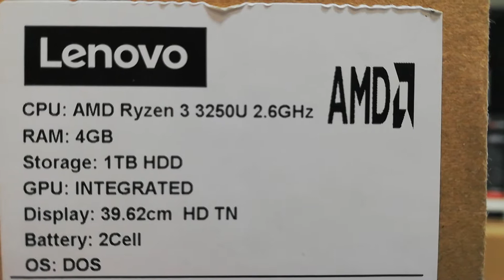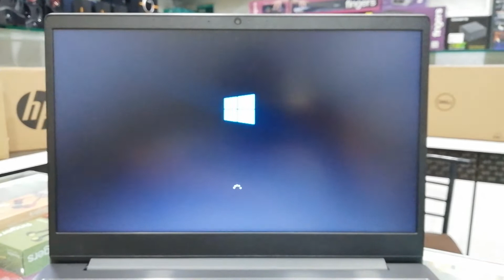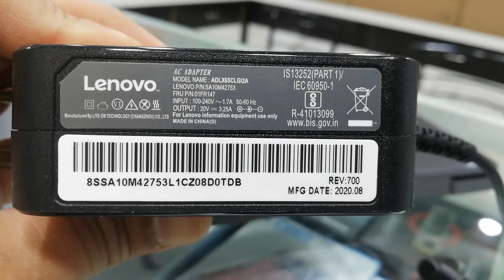Lenovo V15-ADA - Ryzen-3, 4 GB, 1TB HDD, Dos, 15.6" HD, Iron Grey | Laptop Under 30000 | 82C7001WIH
Lenovo V15-ADA 82C7001WIH - AMD RYZEN 3 3250U 15.6-inch HD Laptop (4GB RAM / 1TB HDD Dos / Iron Grey / 1.85Kg Weight )

-Processor: AMD Ryzen 3 3250U processor, 2.60 Ghz base speed, 3.50 Ghz max speed, 2 cores, 4 Mb Cache
-Memory and Storage: 4 GB RAM
-Operating System: DOS
-Display: 15.6-inch screen with (1366x768) HD TN 220nits display | Anti Glare technology
-Design and battery: Thin and light Laptop| 180 Degree Hinge
-Laptop weight 1.85kg
-Battery Life: Upto 5.5 hours as per MobileMark
-Ports and Optical Drive: 1 HDMI, 2 USB 3.0, USB 2.0 |4-in-1 card reader (SD,SDHC,SDXC,MMC)|Combo audio and microphone jack |No Optical Drive | Inside the box: Laptop, Charger, User Manual